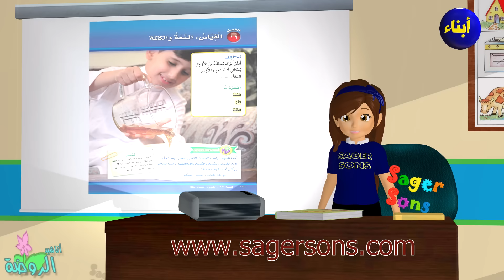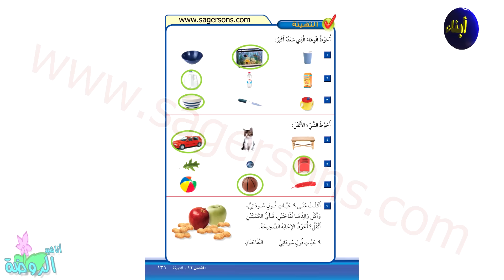هيا نتعلم - كتاب الرياضيات - الصف الثاني الابتدائي - الفصل الثاني - الفصل الثاني عشر الدرس الأول